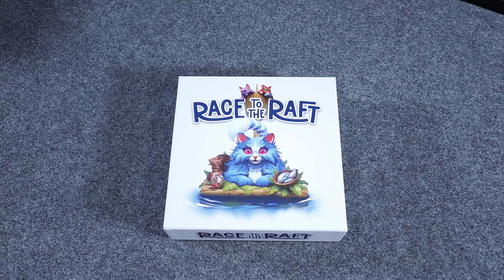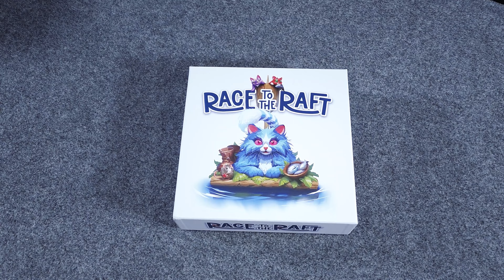Let's Talk About Race To The Raft!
Today, Nick talks about his thoughts on Race To The Raft. Enjoy!